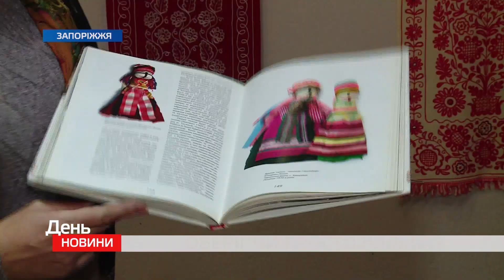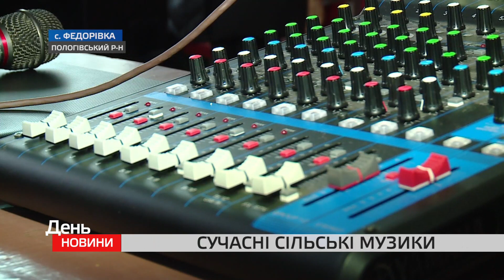День. Новини TV5. Випуск 15-00 за 17.01.2020